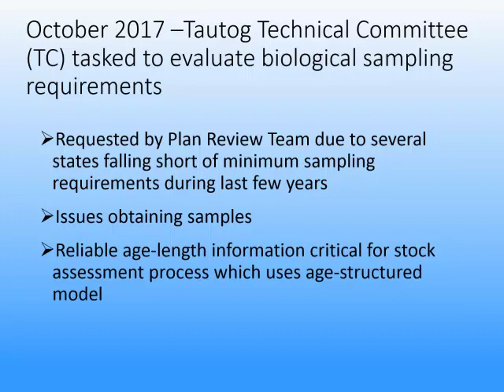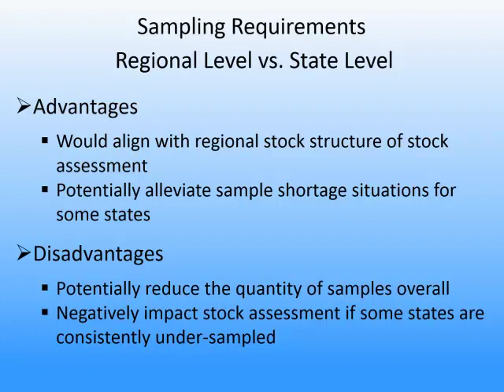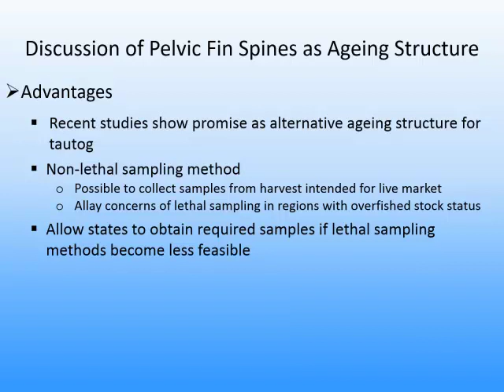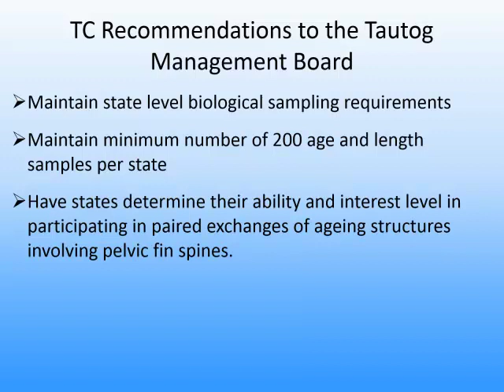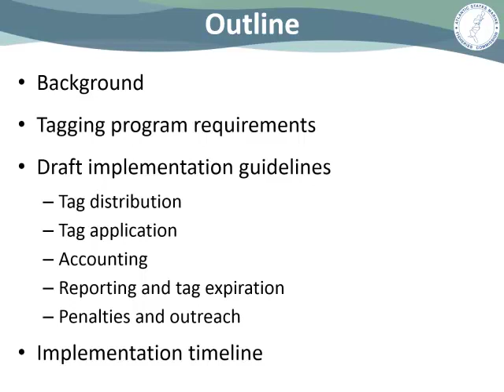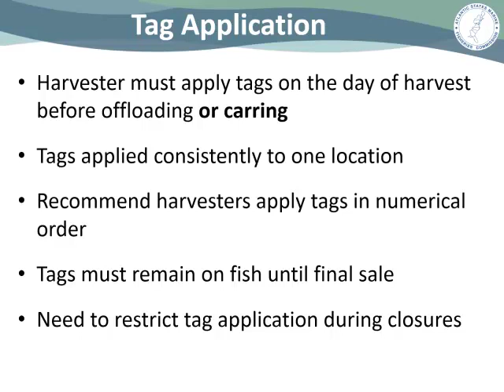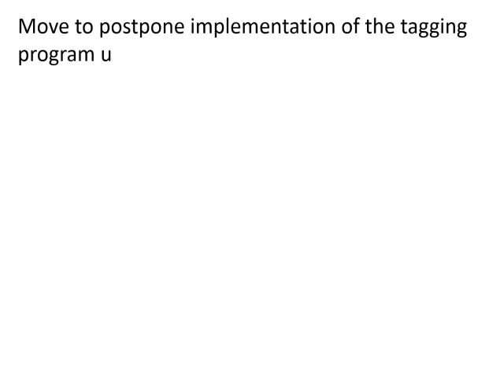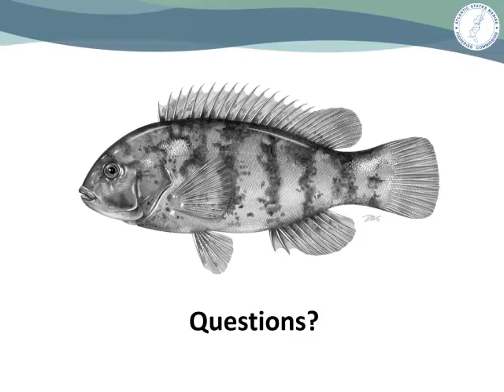Tautog Board Proceedings Oct2018